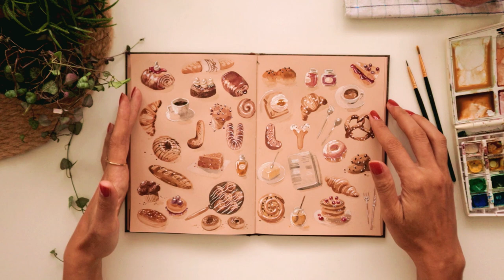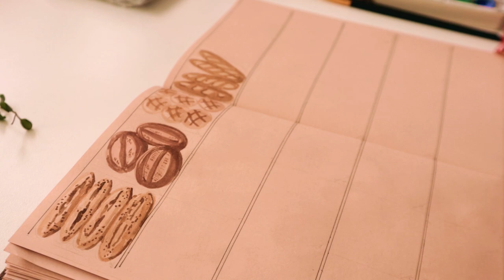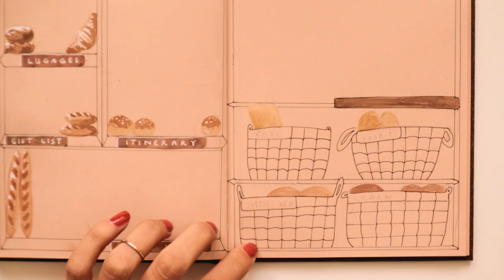Temmuz Ajandası ~ July Bullet Journal 🥐🧇🥨🥖🧁🍩🍪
Henuz yaz aylari tembelligine kapilmadim anlasilan:) Sizlere istah acan,goz dolduran,agiz sulandiran bir temayla geldim.Temmuz ayi kisisel ajandasinda kahvalti/hamur isi/tatli temasiyla karsinizda:) Iyi seyirler